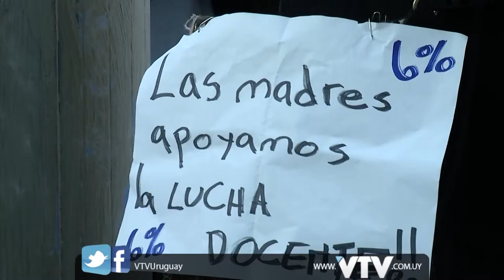VTV NOTICIAS: MUÑOZ